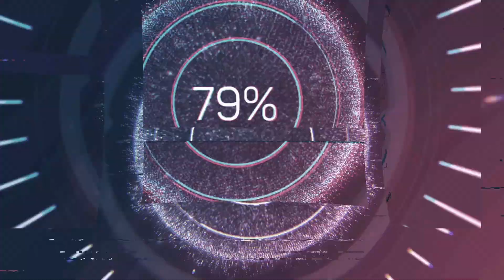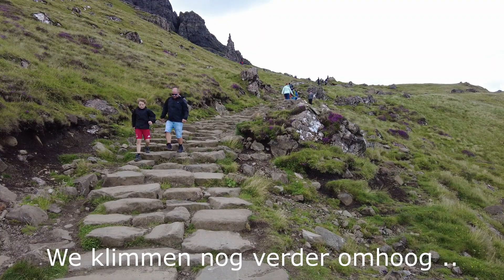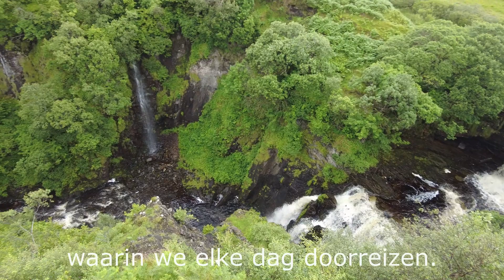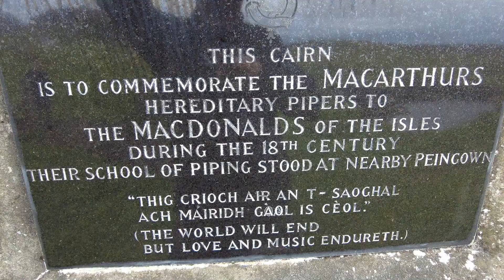2024 Scotland Part 3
In Part 3 'The road to Scotland' vervolgen wij onze reis naar Isle de Skye.
In dit deel vooral:
- 'The Old Man of Storr'
- 'Skye Museum of Life'
- 'Fairy Glenn'
- 'Portree'
Daarna vervolgen wij onze reis richting:
- 'Fort William'
- 'Glencoe'
- 'Luss and Loch Lomond'

Nieuwsgierig geworden en wil je nog meer inspiratie opdoen, kijk dan ook naar de andere afdelingen van 'The road to Scotland'